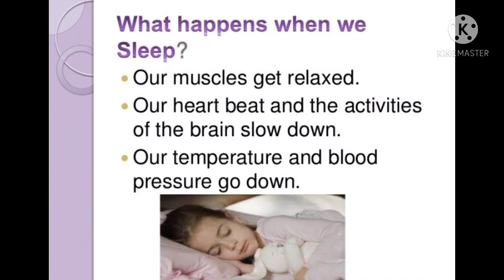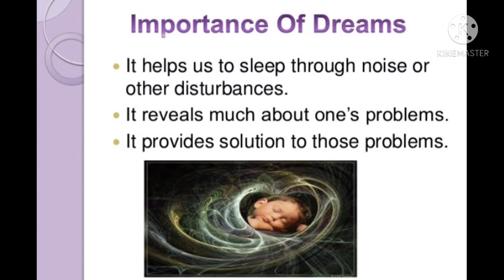Sleep | Presentation | Health is Wealth | Tea Break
In this video We are going to see about sleep.
Comment your dream what you had today.